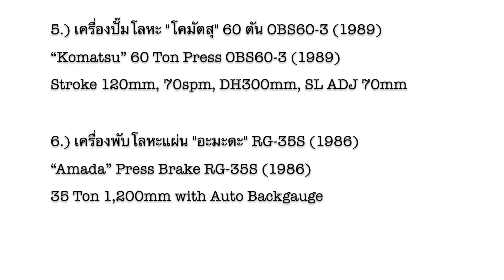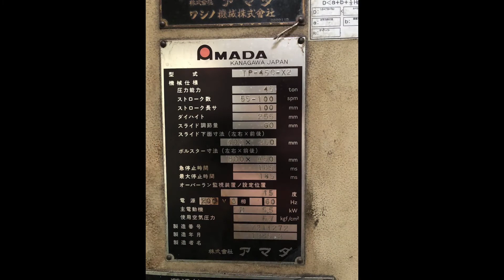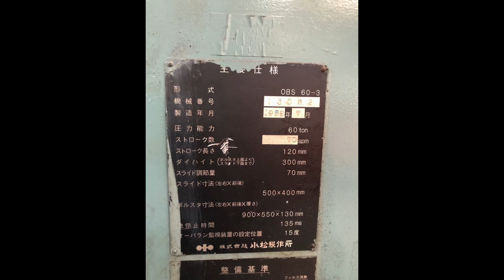New Machines Coming Soon From Japan🇯🇵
1.) เครื่องปั๊มโลหะ "โคมัตสุ" 35 ตัน OBS35-K2 (1996)
“Komatsu” 35 Ton Press OBS35-K2 (1996)
Stroke 110mm, 60-120spm, DH250mm, SL ADJ 55mm

2.) เครื่องปั๊มโลหะ "อะมะดะ" 45 ตัน TP-45C-X2 (1985)
“Amada” 45 Ton Press TP-45C-X2 (1985)
Stroke 100mm, 55-100spm, DH255mm, SL ADJ 60mm

3.) เครื่องเจียรโลหะ "อะมะดะ" TOGUIII (2007)
“Amada” Grinding Machine TOGUIII (2007)

4.) เครื่องกลึงโลหะ "วาชิโน่" LEO-125A
“Washino” Lathe LEO-125A
3-Jaw Chuck Size Ø230mm with Tail-Stock
Spindle Hole Through Ø52mm
Between Center 1,250mm

5.) เครื่องปั๊มโลหะ "โคมัตสุ" 60 ตัน OBS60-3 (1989)
“Komatsu” 60 Ton Press OBS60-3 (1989)
Stroke 120mm, 70spm, DH300mm, SL ADJ 70mm

6.) เครื่องพับโลหะแผ่น "อะมะดะ" RG-35S (1986)
“Amada” Press Brake RG-35S (1986)
35 Ton 1,200mm with Auto Backgauge